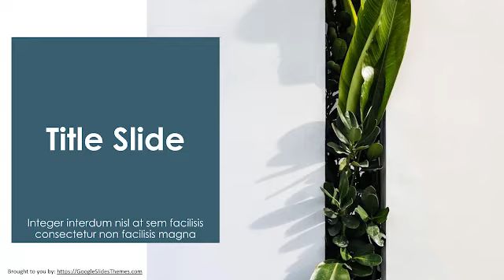Minimal Cubist PowerPoint Template